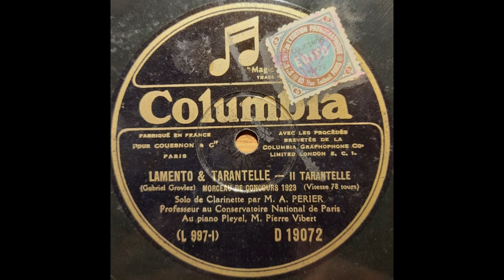Lamento et Tarentelle - Gabriel Grovlez - Auguste Périer - Clarinette - Pierre Vibert - Piano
Lamento et Tarentelle - Gabriel Grovlez - - Solo de Concours de clarinette du Conservatoire de Paris - Année 1923

M. Auguste Périer - Professeur au Conservatoire National de Paris

Au piano Pleyel: M. Pierre Vibert